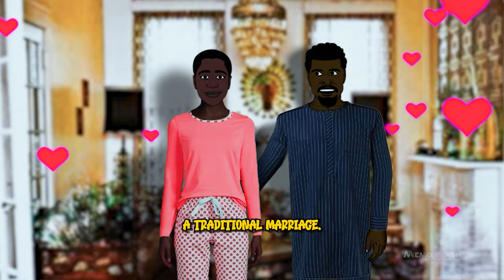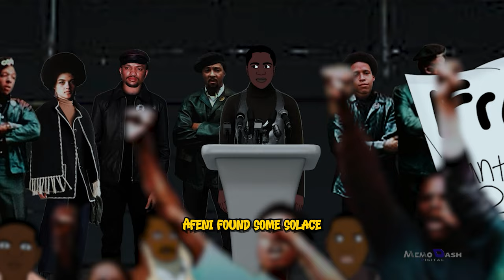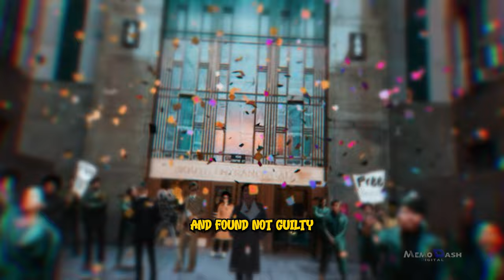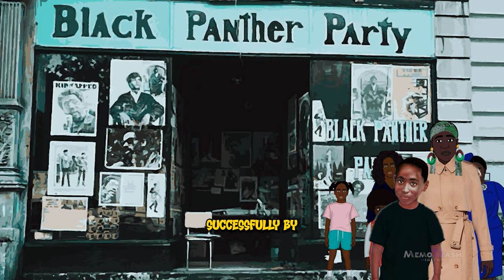The Sad Story About 2Pac's Father Figures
In this story we breakdown the full details of Tupac's father figures. Hoping to provide a more perspective of his upbringing and influences.

All information and details are public knowledge and can be searched.

00:00 : - Downtown Binary - Lost Signal
- Provided by Lofi Records

01:14 : - S N U G x Mondo Loops – Dusk

04:44 - S N U G x Nuver – Nightfall

07:51 - - Jhove x fourwalls – Golden Hour

09:15 - - Leavv – Fields

11:33 - - Blue Wednesday – Dots